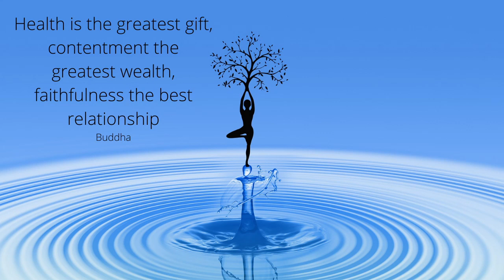Morning Music - Yoga Music